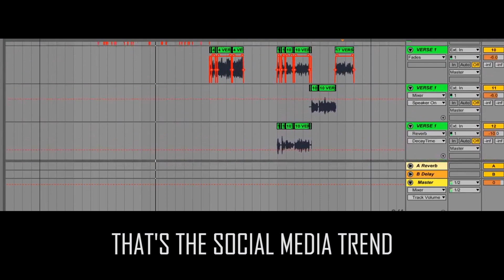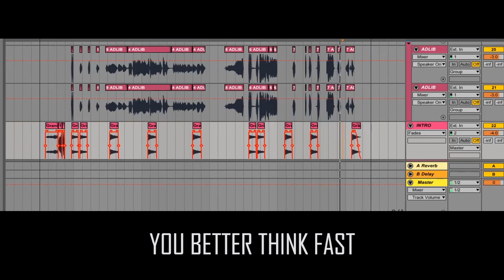3P - 'TIK你的TOK'【REMIXED ENGLISH VERSION】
No time to actually film a music cover :(
Paiseh, so just enjoy the music only ba~~

3p if u see this bro, which one you like, cham bing or teh bing or kopi bing bro